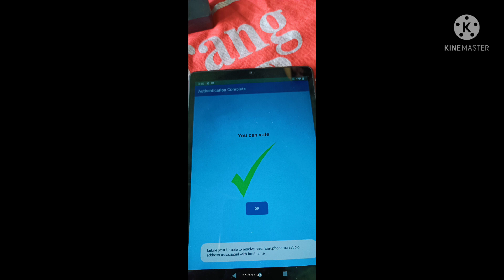Biometric Data Works Bihar Panchayat election Duty Vlog 2021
Biometric Data Works Bihar Panchayat election Duty 2021